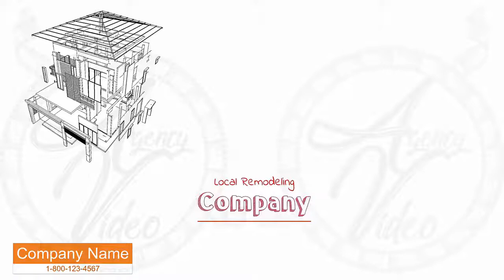Video Creation Services | Agency-Video.com | Whiteboard Animation | Home Remodeling | Video NO 186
Are you considering remodeling your basement,
a single room or possibly your entire home?

Are you in search of a local remodeling company?

We're proud to be the top local home remodeling service
and we can help you design and remodel
as much or as little of your home as you desire.

We're fully insured and licensed and we pride ourselves
on being professional, reliable and affordable.

no obligation consultation on your remodeling project.

Whiteboard Animation Video Commercial - Home Remodeling

Video Commercial
Commercial Video
Video Creation
Video Creation Services
Video Ranking
Video Ranking Services
Intro Video

To get your own:
2 Professional Video Commercial for the price of 1.
1 Male and 1 Female Voiceover,
For your: Home Remodeling